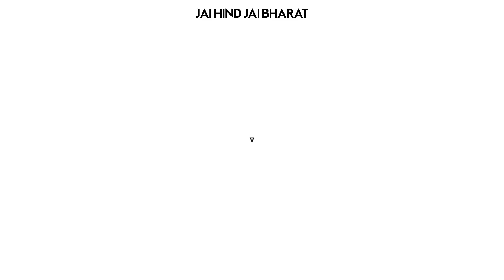Looking Back at 2022 from the Chairman's Desk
2022 was an action-packed year with high-octane activities and progress for Team OSM. For the coming year we have set our eyes on the goals that we want to accomplish this year. Come along with us for the thrill as we board the roller coaster - 2023 that only goes up and up.

Team OSM